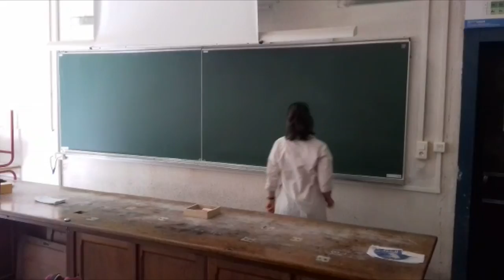Louxor j'adore-Philippe KATERINE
Clip de mariage monté en urgence (2jours) avec des séquences tournées par quelques invités eux-mêmes...

Mariage
Philippe Katerine
Film de mariage
louxor jadore
philippe katerine (musical artist)
louxor jadore paroles
philippe katerine jadore
philippe katerine banane
katerine cover
philippe katerine cover
louxor jadore cover
clip mariage